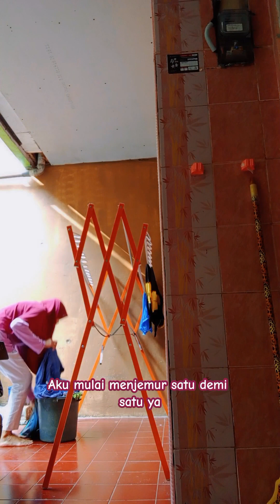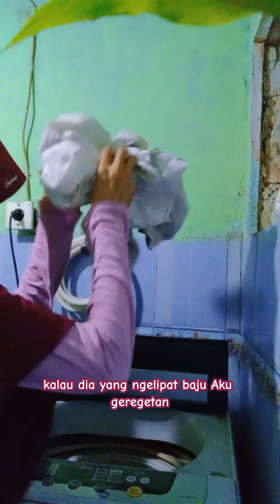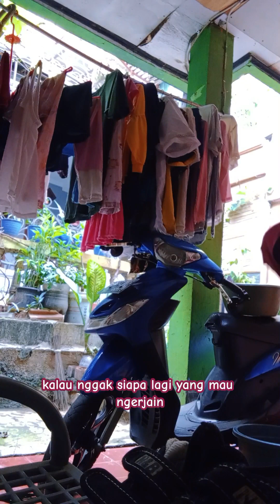a day in my life ‼️ Edisi jemur baju lagi